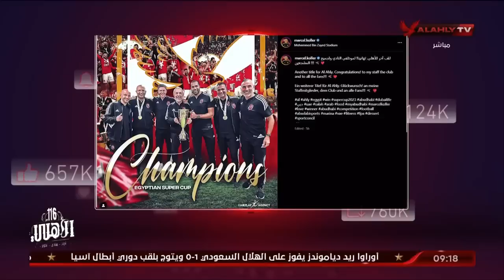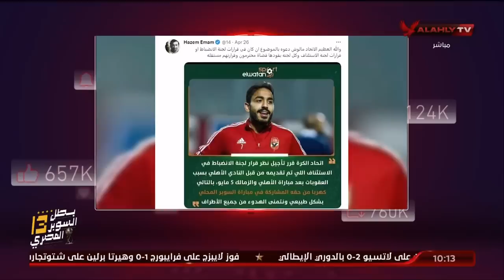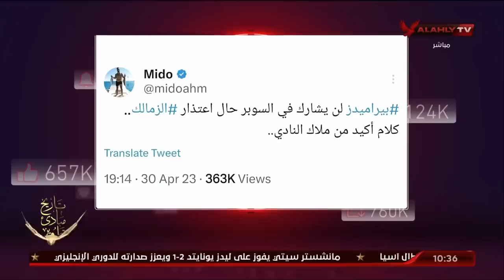الأهلي خط أحمر تقديم أحمد أسامة ومحمد فارس | 6 - 5 - 2023